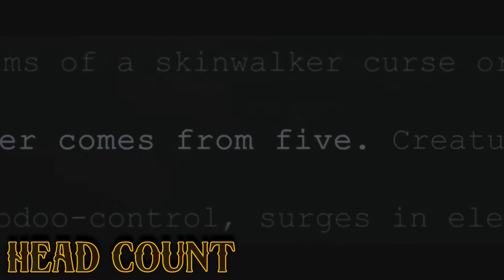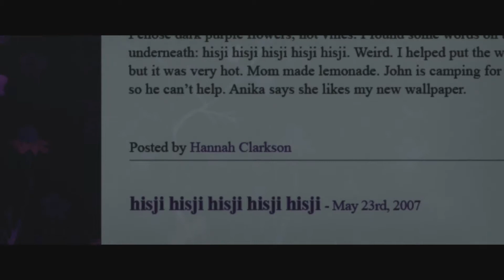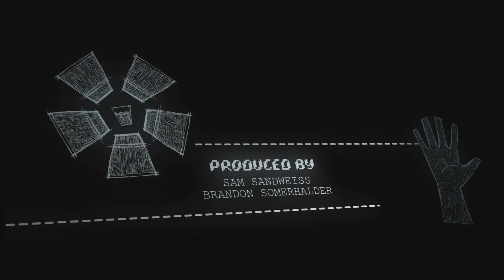Movie Night: Head Count Part 2/2 *Spoilers* - Huzzah!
This is NOT a review, just two people enjoying a movie. There are spoilers here... but we found this beauty on Netflix, in case you'd like to watch the whole movie for yourself. We had no idea what this movie was going to be about when we started it up. Honestly, I'm not even sure if we knew it was a horror movie going into it.